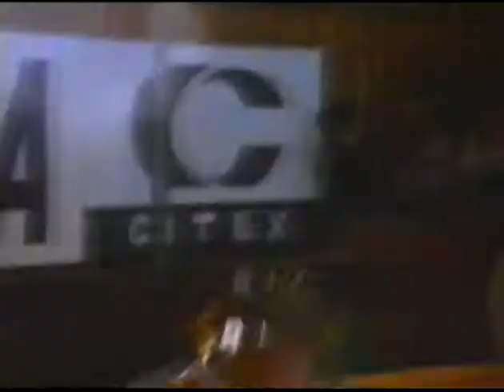Dosięgnąć nieba (1990) Campioana (zwiastun VHS)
Zwiastun filmu "Dosięgnąć nieba"
Dystrybutor:

Krypta VHS.